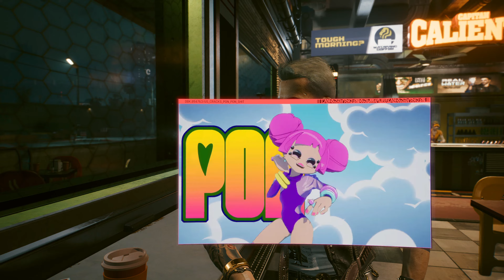Xbox Series X | Cyberpunk 2077 : le GAMEPLAY officiel 4K ⚡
CD Projekt dévoile le GAMEPLAY de la version Xbox Series X de Cyberpunk 2077 !